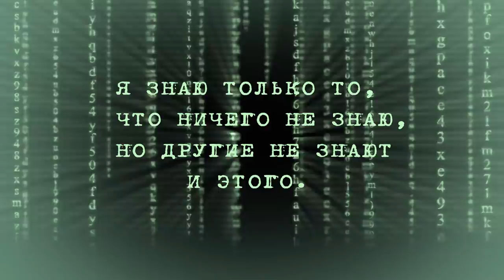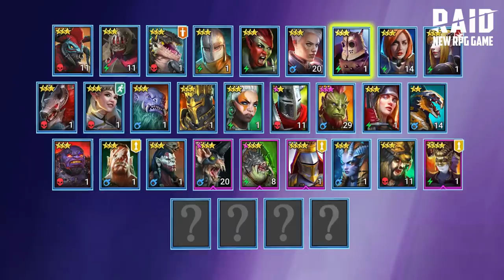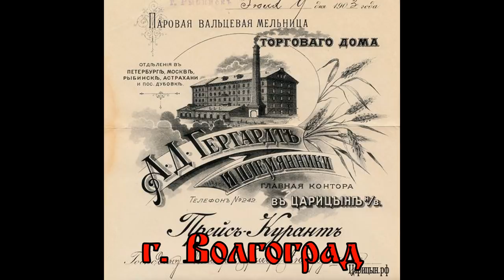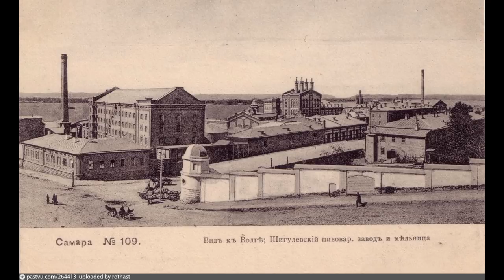Промышленная архитектура прошлого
Качай Raid: Shadow Legends бесплатно ✅ IOS ✅ ANDROID ✅ PC и получи 50,000 серебряных монет и Эпического Чемпиона на 7-ой день программы для новых игроков. Все подробности о конкурсе по ссылке
Внимание:
Призовая промоакция Raid: НИКАКИХ ОБЯЗАТЕЛЬНЫХ ПОКУПОК НЕ ТРЕБУЕТСЯ. Открыто для резидентов РФ, достигших 18 лет. НЕДЕЙСТВИТЕЛЬНО ТАМ, ГДЕ ЭТО ЗАПРЕЩЕНО ЗАКОНОМ. Период конкурса: 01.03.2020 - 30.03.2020 до 23:59. Перейдя по ссылке, вы подтверждаете, что прочитали и согласны с условиями и положениями промоакции, доступными , а также подтверждаете и гарантируете, что соблюдаете необходимые требования изложенные на сайте.
Блок рекламы: 2:03 - 4:03

В комментариях под фильмом про дымовую трубу в Плавске до сих пор появляются комментарии, что промышленное сооружение, не будут делать красивым, мол это ни кому не нужно, что украшались только жилые или культовые здания. И если это сооружение такое красивое и жилым оно является, не может, значит это объект религиозного культа. И некоторые даже пытались ранее, и пытаются до сих пор, это доказать.
Давайте посмотрим самые различные вытяжные и дымовые трубы и здания заводов и фабрик в разных регионах и даже за границей. Если хотите, то конечно можете написать в комментариях о том, что эти заводы основаны в конце XIX начале XX века, но тут нужно понимать, что суть вопроса не в том, когда они построены, а в том, что промышленные сооружения всё же делались красивыми. Да и сама дата так называемой «постройки», вполне может быть просто датой капитального ремонта или реконструкции, а планы постройки и чертежи, вполне могут быть составлены по факту, задним числом, я лично с такими фактами сталкивался много раз.